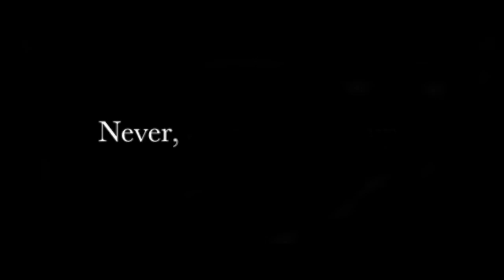Study with me || Lofi music || Pomodoro 25/5 || #43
Titles listed in chronological order:

Distant Memory - Dontcry X Nokiaa
Consciousness - Living Room X Otaam
Glistening - Loafy Building
Alaska - Lōland X Nokiaa X Tom Doolie
Lotus - BVG
Atlantis - Kainbeats X Casiio
Magic Rain - DaniSogen
Spirited Away - BVG X Møndberg
Shimmering Nights - Mondo Loops X Yasumu
Waves - Casiio
Be - Tomcbumpz

No Words - Dontcry X Nokiaa
Spring Rain - BVG
Ancestral - Casiio
Garden Flower - Dontcry X Nokiaa
Fragments Of Our Youth - Ky Akasha
Unwritten - Dontcry X Nokiaa
Flowing - DaniSogen
Moonfall - Towerz X Hoogway
One Last Time - Thaehan
Whispers of Eden -  Nogymx
From Within - Loafy Building X Hoogway
Rao - DaniSogen

Gentle Wind - BVG
Mir Onar - Chau Sara
Dream Surfers - Eugenio Izzi
Introspection - Tomcbumpz
Serenity - Kinissue X Softy X Redmatic
A roomful of memories and longing - Celestial Alignment
Intimate - Nvmb
Night Cat - GlobulDub
Yerba Mate - Ky Akasha
Butterflies - Loafy Building X Mondo Loops

Littlewood - Loafy Building X Amess
Pleasant - Ambulo X Kasper
Almost Dreaming - Enluv
Higher Calling - L'Outlander
Finally Home - TABAL
Bluebird - Dontcry X Nokiaa Ft. Sleepermane
Dim the lights - Nvmb X Lona Moor
Moonfern - Ivylake
Join me - Ky Akasha
Rituals - Living Room X M E A D O W
Pleine Lune - Elijah Lee X Dimension 32

Field of Stars - Dillan Witherow X Sitting Duck X No Spirit
Solar Reset -Ky Akasha
Looking For Answers - L'Outlander
Sweet Memories - GlobulDub
Reservoirs - Casiio X Dontcry
Stranded - Team Astro
Wilderness - Nvmb
Still Waters - Kainbeats
Restful - Ivylake
Escaped - Mujo X Sweet Medicine Ft. Mondo Loops
Running Out of You - Team Astro

Diamonds - Tyluv.
River Glow -  Tyluv.
In The End - Ky Akasha
Starlit Pools - Kainbeats
Hotaru - DaniSogen
Hourglass - Thaehan
Laffey - Infinite
Dusk - Tyluv.
Volumn - Casiio
Jupiter_Moons - Casiio
Laffey - In This Moment ft. Softy
Afloat - Pointy Features X Kanisan X Softy

Sail - GlobulDub
Yuma - Ky Akasha
Sublime - Living Room X Otaam
Crystals - Mujo X Sweet Medicine Ft. Casiio
Mando - Chau Sara
Mind Pool - Dontcry X Nokiaa
Astral Hour - Tyluv.
Pillow Beat with Strehlow - Tyluv.
Kaigan - Raimu X Tophat Panda
Fire Flies - Tyluv.
Speculations - L'Outlander

Parallel - Tom Doolie X Lōland
Three of Us - Team Astro
Circle Of Truste - Living Room X Akīn
Space 420 - Chau Sara
Sun dog - Ambulo X Squeeda
Laffey - New Beginnings
The Other Way - TABAL
Youth - BVG X Møndberg
From My Window - Dr. Dundiff X Cocabona
Pebble Beach - Akin X Living Room
Willpower -  L’Outlander